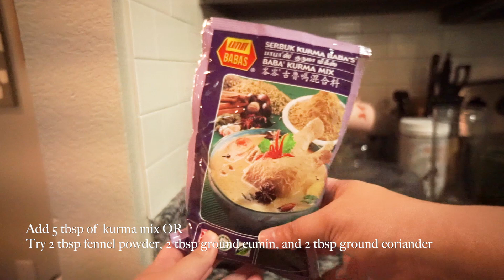Welcome to my channel! (get to know me, dinner recipes, unboxing merch)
hi there, welcome to my channel! this vlog is mainly me chatting and telling you all a few things about myself, sharing some dinner recipes, and just talking about what's going on in my life!